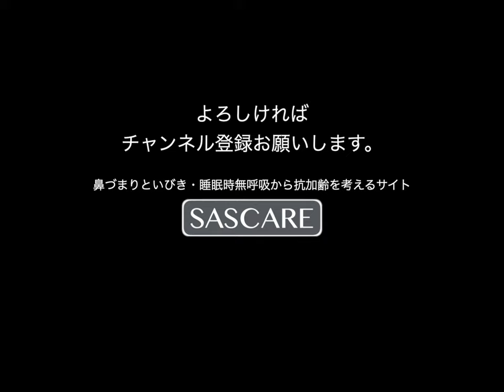スターウォーズな耳鼻科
はるか耳鼻咽喉科　和泉中央駅２F　大阪
耳鼻咽喉科全般の診察をいたします。特にアレルギー性鼻炎、鼻詰まり/副鼻腔炎の手術、睡眠時無呼吸の治療、中耳/外耳の手術をお任せいただくことが多いです。

睡眠時無呼吸のCPAPユーザー40名以上、舌下免疫療法も120名以上が当院で治療継続中です。
継続的なサポートが必要な治療を得意としています

2019年10月1日に開院した院内は「宇宙」をイメージしたものになっています。

中西　悠
日本耳鼻咽喉科学会認定専門医
日本抗加齢医学会認定専門医
医学博士

略歴
2002.3  宮崎大学 医学部 医学科       卒業
2002.5  宮崎大学 耳鼻咽喉・頭頸部外科学講座 医員
2011.7    宮崎大学 耳鼻咽喉・頭頸部外科学講座 助教
2015.12  宮崎大学 耳鼻咽喉・頭頸部外科学講座 講師
2017.4 耳鼻咽喉科サージクリニック 老木医院 医員
2019.10 はるか耳鼻咽喉科　院長

2009.10  日本耳科学会 奨励賞受賞
2012.4    Triological Society annual meeting poster award 1st place (Otology & Neurotlogy)

【院長運営サイト】
鼻閉・いびき・無呼吸・アンチエイジングのサイト【SASCARE】

earsurgery.surf

H.N: Free sub channel

治療のお問合せなどは下記にお願いします。

●はるか耳鼻咽喉科
    中西　悠
〒594-0041 大阪府和泉市いぶき野5-1-1　泉北高速鉄道　和泉中央駅2階